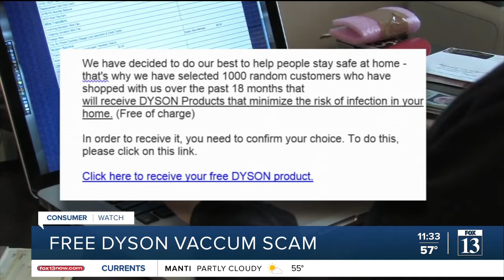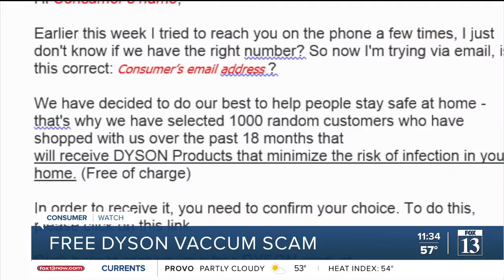Don't be fooled by this free Dyson vacuum scam